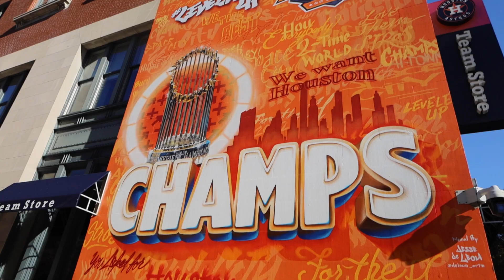NACDEP Conference 2024 - Save the date!